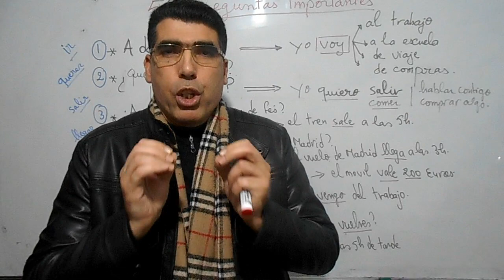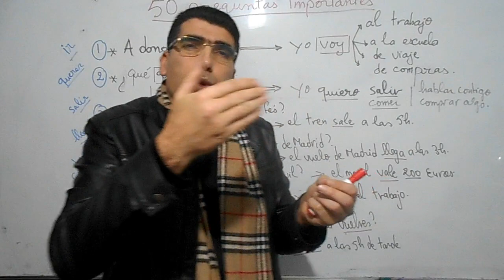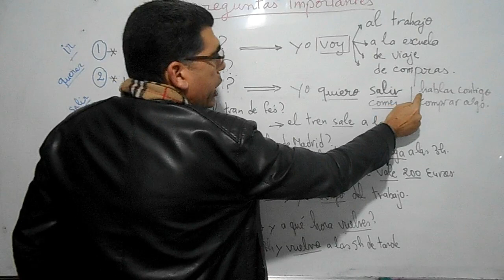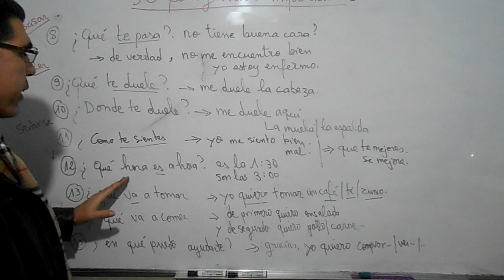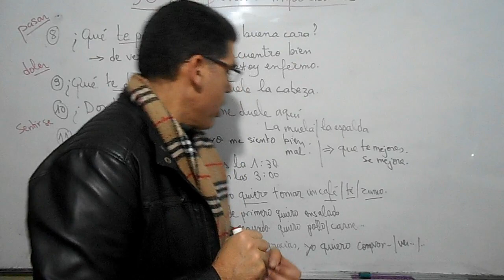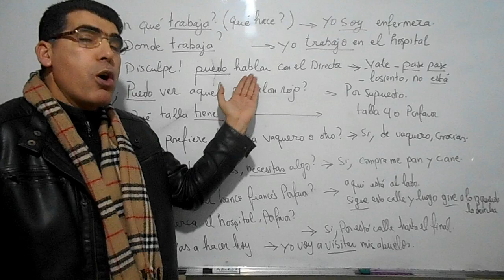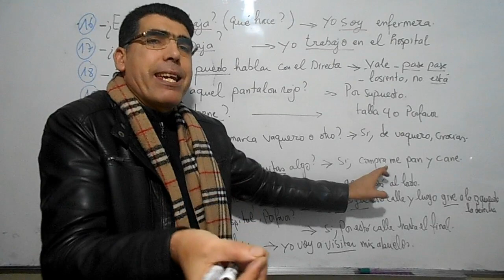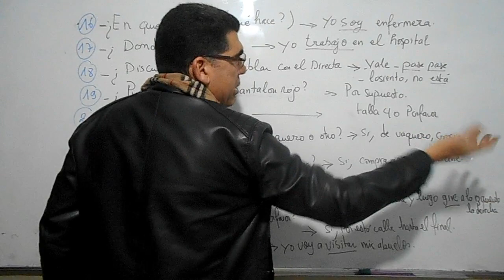Lección 23 : 25 preguntas utiles 25سؤال في الحياة اليومية